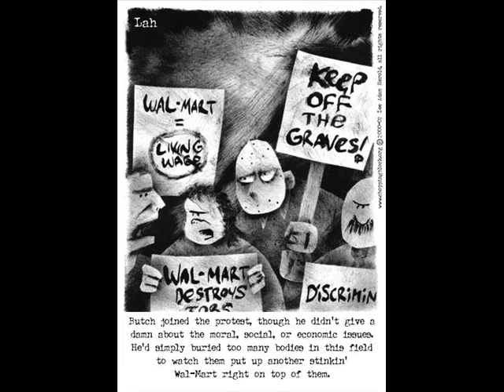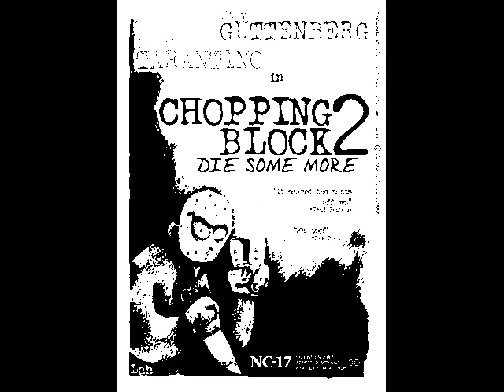Axe Young - Welcome To The Chopping Block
Axe Young - The Chopping Block
[[[Welcome To The Chopping Block 2: D.I.E. SOME MORE]]] March 2011